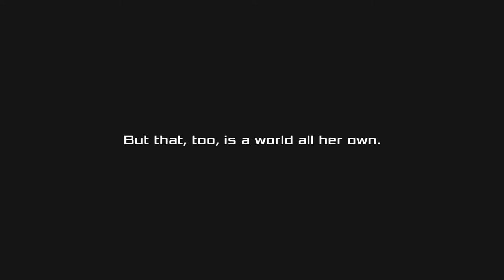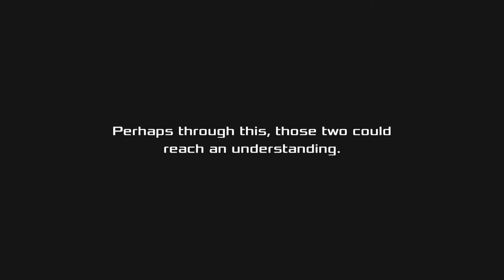Akibas Beat Part 82